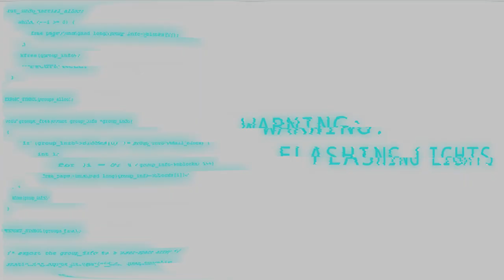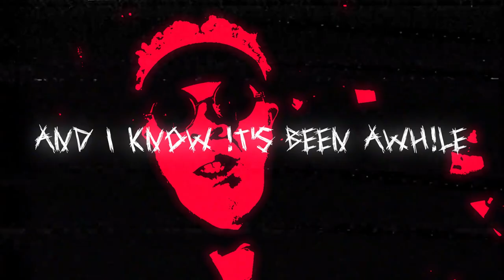TW!STED - Official Video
Listen to it on SoundCloud, Spotify, and Apple Music